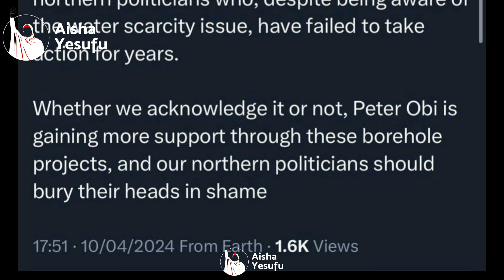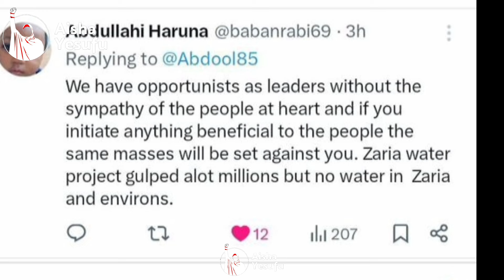ThankYouPeterObi Has Been Trending On Twitter! THE PEOPLE APPRECIATE THE BOREHOLES